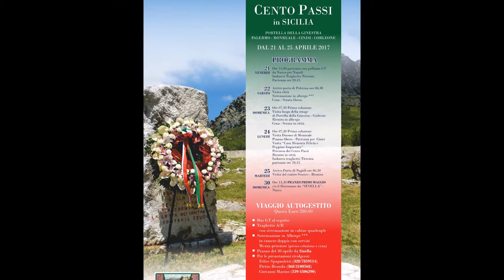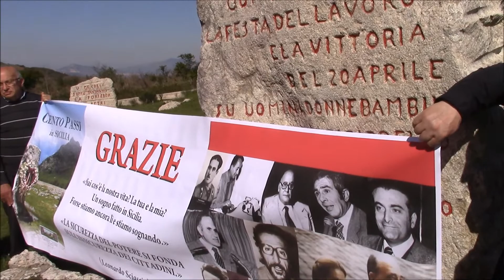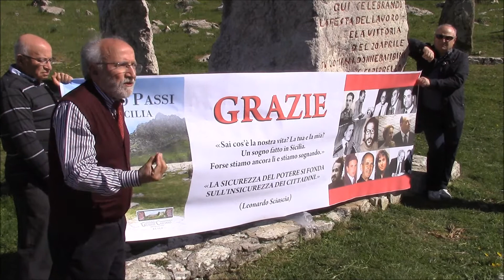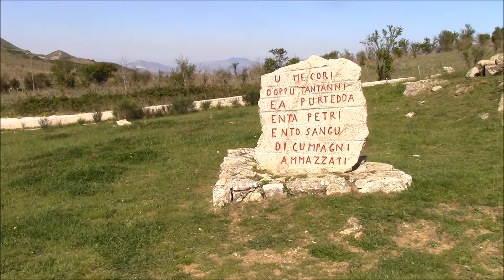PORTELLA DELLA GINESTRA -PRIMO MAGGIO 2017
clip EX LIBRIS GvM girata il 23 aprile 2017 in occasione del viaggio
"Cento Passi in Sicilia" - con tappe a Portella, Corleone, Capaci e Cinisi - organizzato dall'Officina Culturale "La casa di Giuseppe Casciaro" -Nusco (AV)